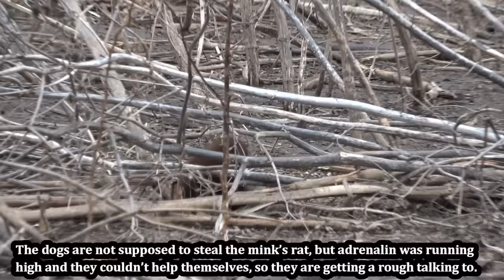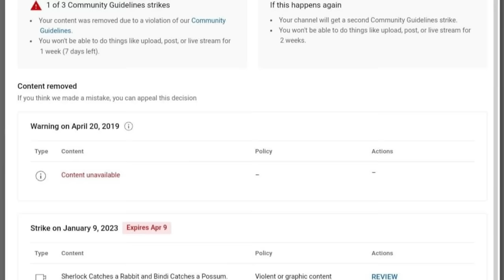Mink and Dogs 1st Day Ratting HUGE Pheasant Farm!